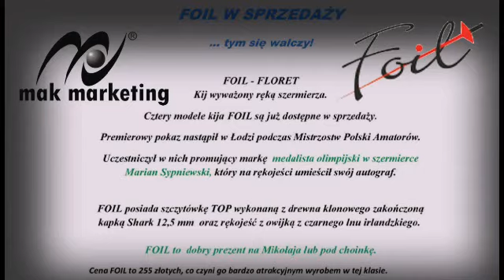Mistrzostwa Polski Amatorów w Bilard - Łódż 2014 Bilinski Ratuszny